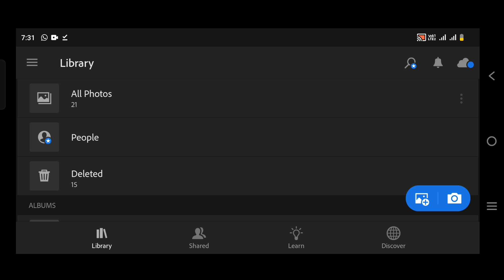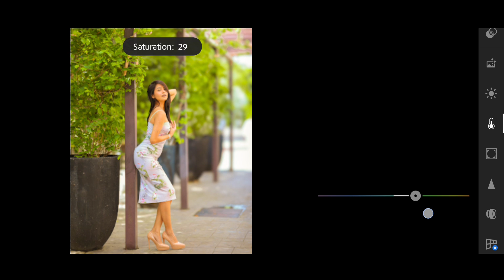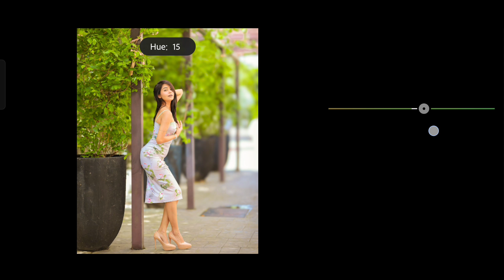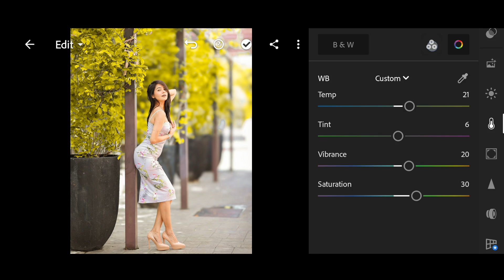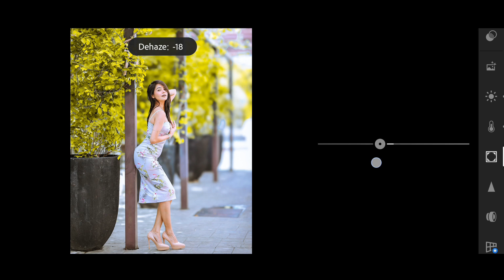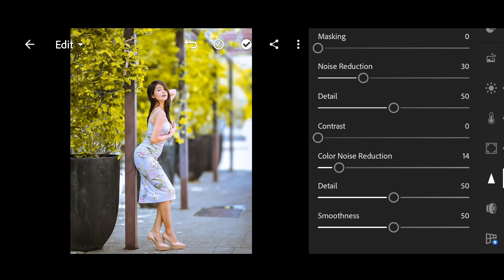New Yellow and grey tone Lightroom mobile photo editing//preset download free//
Hlw... Friends
I edit photo in lightroom,snapseed,picsart,autodesketch book, toolwize, pixllab etc apk.and create photo editing video.
It's my original content.
If you want learn to photo editing

Thanks by yadavmukeshraj